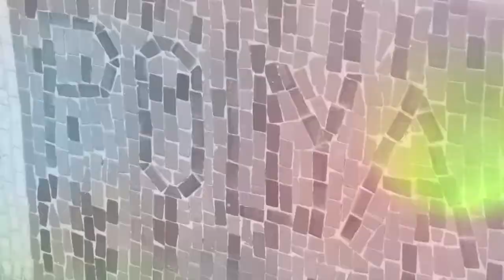Mesék az ebédlő falán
Mesékből szőtt mozaik díszíti egy várbeli iskola ebédlőjének falát. A fantáziakép Berki Viola festőművész alkotása.